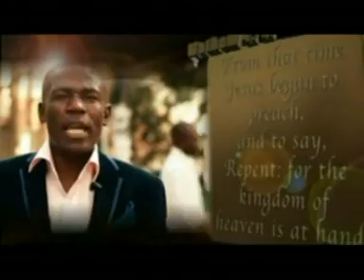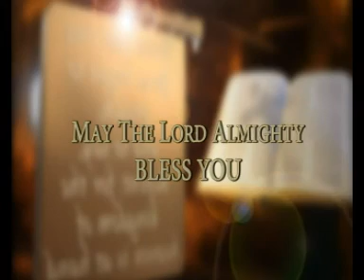EVANGELIST TRYMORE MUPARINGA BLESSING